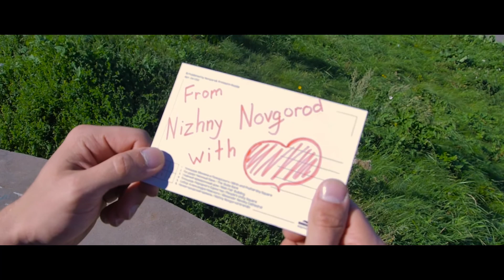VOLGA FILMS | I Charleston Nizhny Novgorod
VOLGS FILMS - профессиональная видеосъёмка танцевальных видеоклипов.